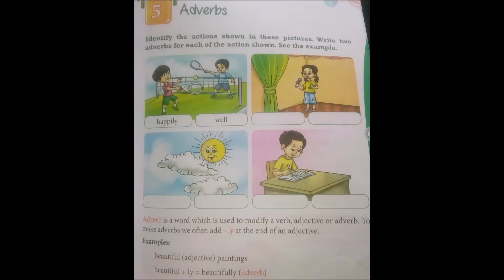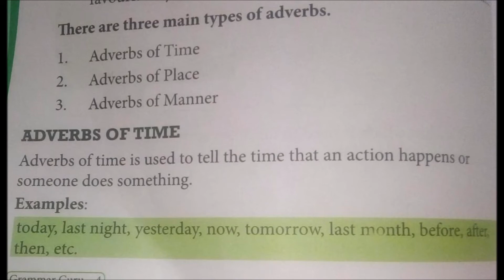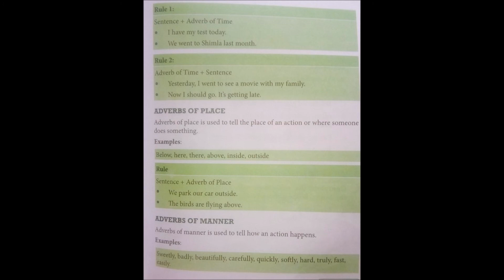Class 4 English 2 Chapter 5 Adverbs